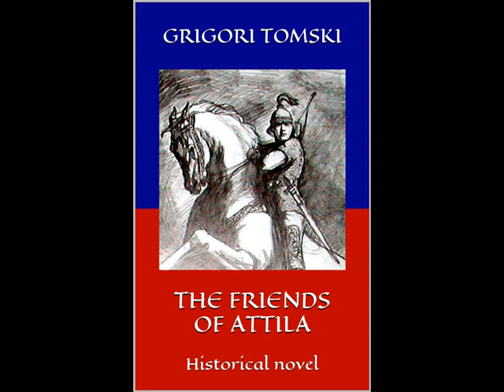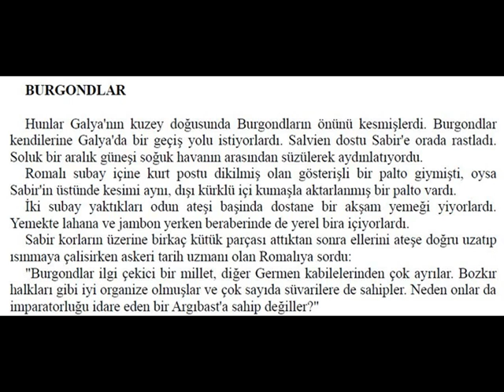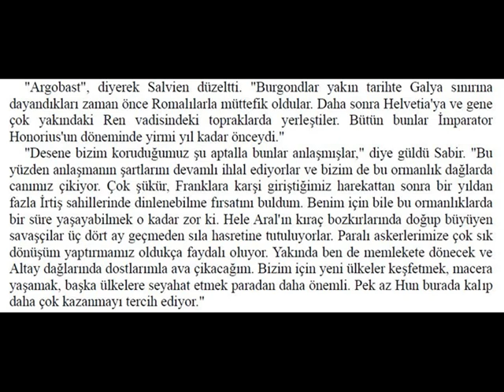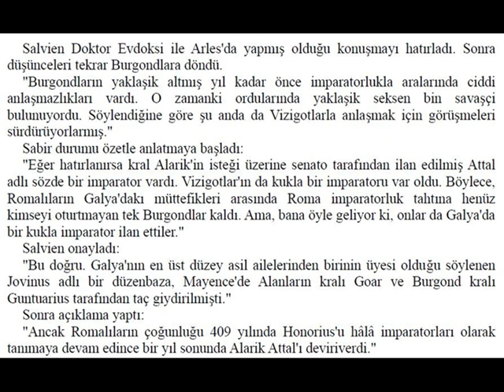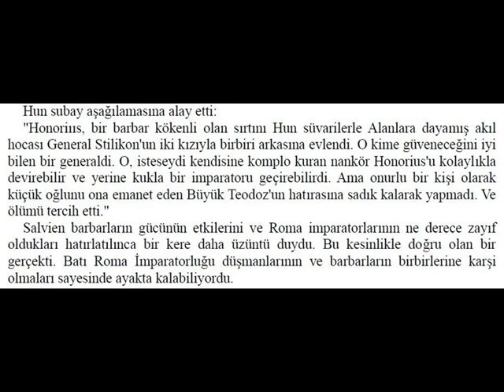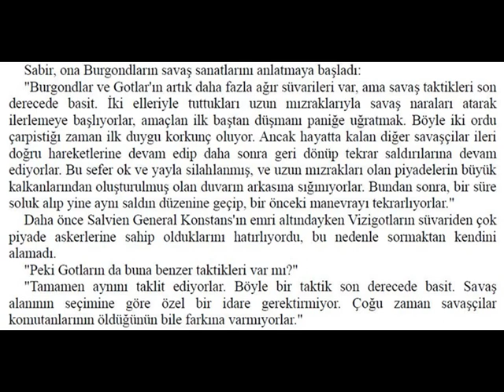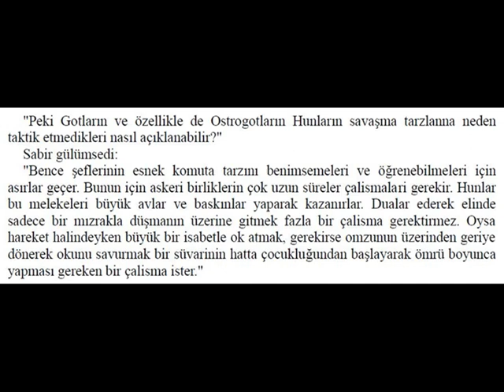BURGONDLAR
Burgondlar ve Gotlar çok sayıda ağır süvariye sahipti, ancak savaş taktikleri oldukça basitken, Hunlar büyük av turları ve diğer tatbikatlar sırasında esnek komuta yöntemleri edindiler.